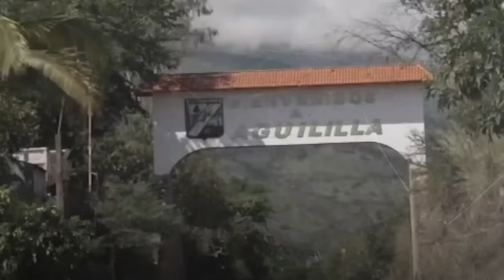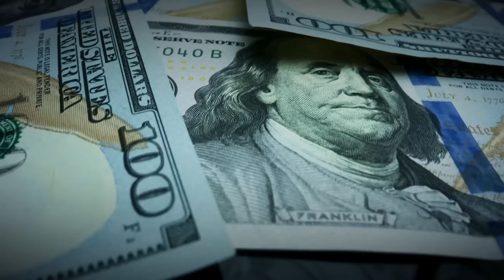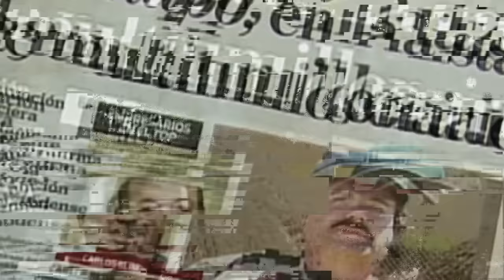Ismael "El Mayo" Zambada: Un poderoso capo que vive en silencio 2/2 Mundo Narco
¡En este podcast, exploramos la vida y los tiempos de Ismael 'El Mayo' Zambada, una figura clave en el mundo del narcotráfico mexicano. Desentrañamos la historia de este infame líder del Cartel de Sinaloa, desde sus inicios hasta su papel actual. Este video es la fuente definitiva para conocer la verdad detrás de los titulares de 'El Mayo' Zambada.